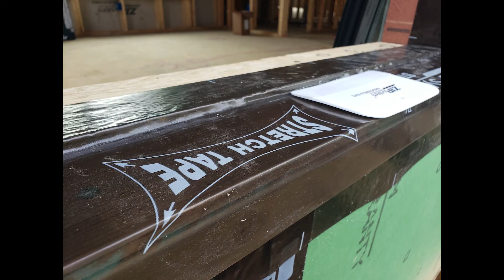That's a Wrap! - Before The Build Series: Hilltop Aarow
Big Red takes a break this week!! There are no drawings to review. I close out this series with a “Goodbye” and a “Thanks for Joining Me”. This video is 75 of my favorite pictures from the project – yes, a slideshow to reflect on the fun we had thru this project…Enjoy the video my friends,,,,, put any questions or comments you have below…. Thank You!!